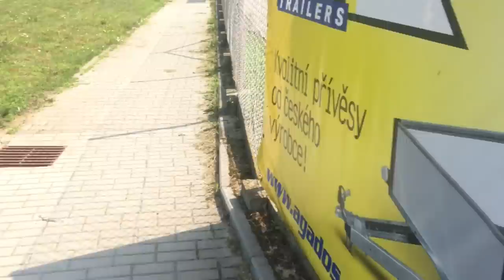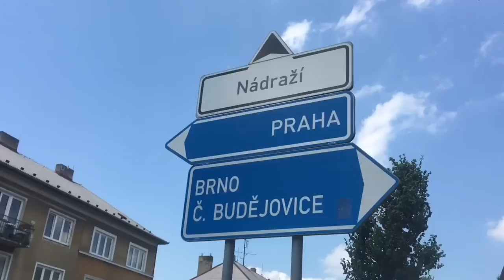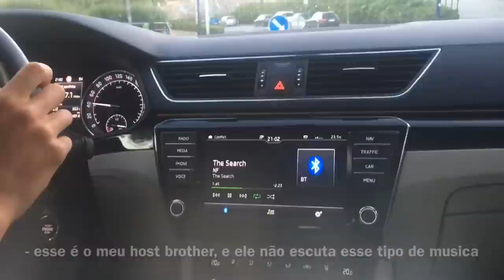UM DIA NA REP. TCHECA COMIGO |Vlog- Diário de intercâmbio | #34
VÍDEO TODA SEMANA, então se inscreve ai para não perder nada!